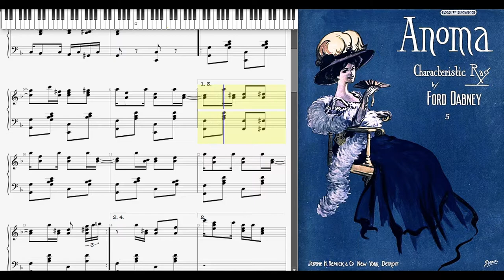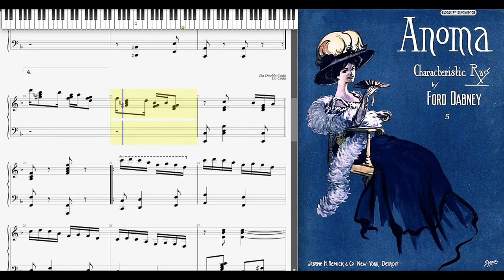Anoma Rag by Ford Dabney (1910, Ragtime piano)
Anoma (Rag) by Ford T. Dabney 1910 Detroit